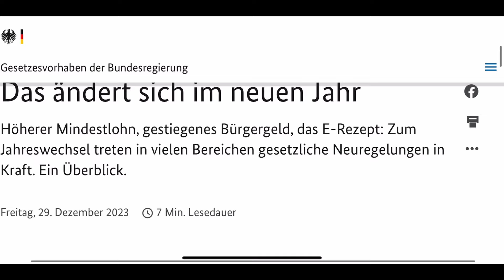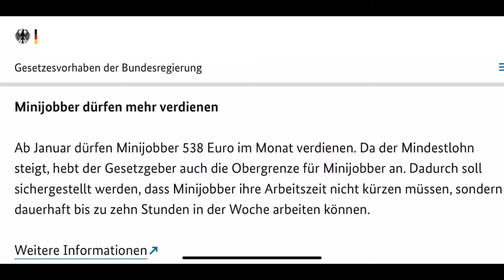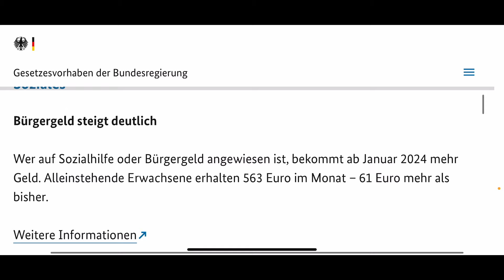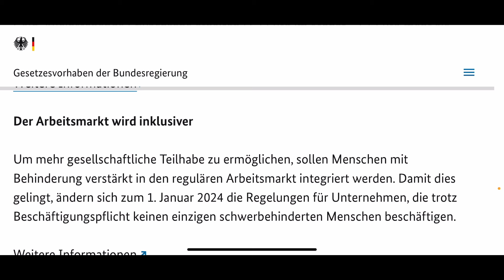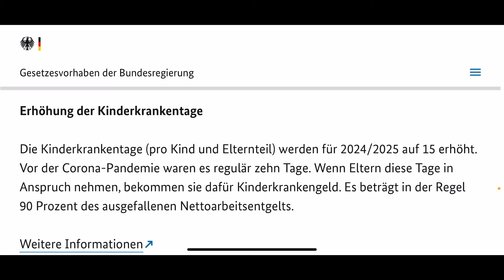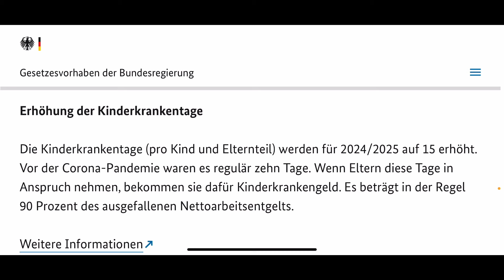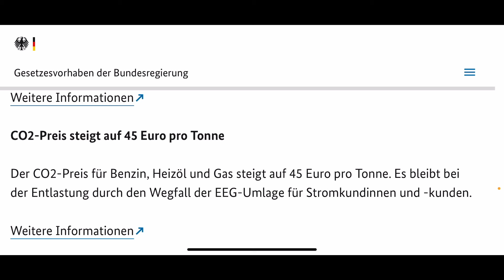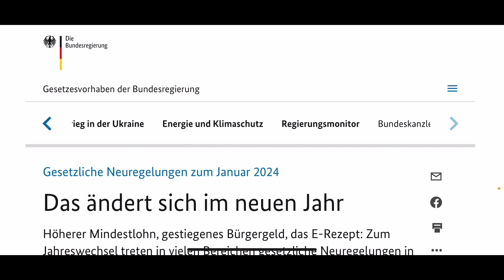قوانین جدید آلمان در حوزه های مختلف در سال 2024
‎خوش اومدین
‎داخل این ویدیو

قوانین جدید آلمان در حوزه های مختلف در 2024
‎رو توضیح میدم. امیدوارم مورد استفاده‌تون قرار بگیره

0:00 intro
01:35 Arbeit
05:15 Sozial
07:29 Gesundheit
12:15 Pflege
14:09 Energie( Benzin)
15:10 Finanz
16:49 Umweltschutz

‎جمله‌سازی آلمانی

‎مکالمه کاربردی

2022 Einbürgerungstest ترجمه فارسی

‎ آلمانی_کاربردی #
‎آلمانی_به_فارسی #
‎آموزش_زبان_آلمانى #
‎آلمانی_کاربردی #
‎آموزش_آلمانی_به_زبان_ساده#
‎فرق_افعال_آلمانی #
‎فارسی _آلمانی_سمی #
‎نکات_مهم_آلمانی #
‎نکات_مهم_آلمانی #
‎ نکات_مهم_آلمانی  #